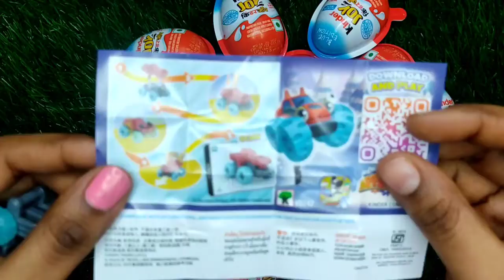ice animals surprise toys with chocolate